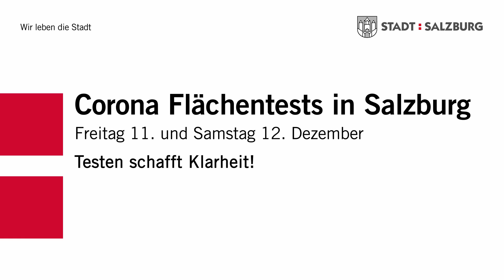Bürgermeister Preuner zu den Flächentests am 11. und 12. Dezember in der Stadt Salzburg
Die Stadt Salzburg und die Einsatzorganisationen Rotes Kreuz, Bundesheer, Freiwillige Feuerwehr und Polizei bereiten sich intensiv auf die Corona-Massentesttage am kommenden Freitag und Samstag, 11./12. Dezember, von 8 bis 18 Uhr, in der Landeshauptstadt vor.